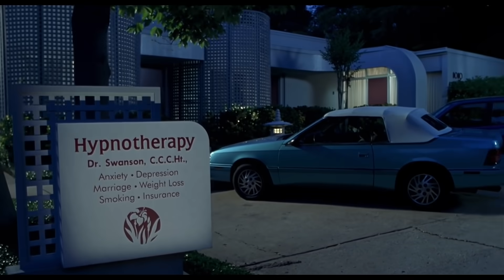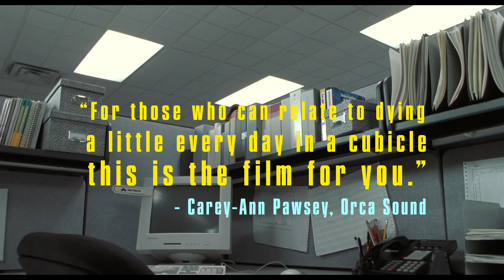OFFICE SPACE | Modern Trailer